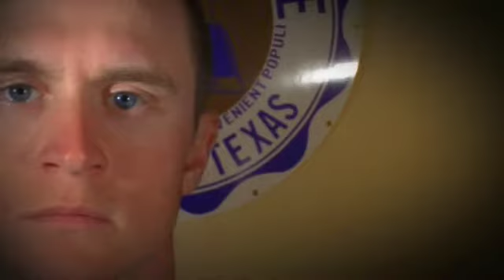TC Sports.m4v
Texas College Sports...Get Connected.